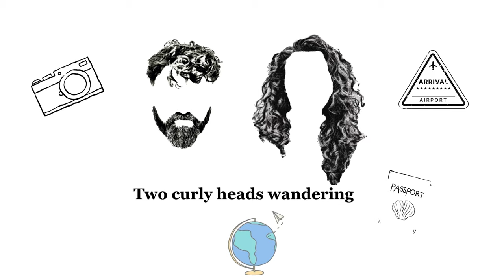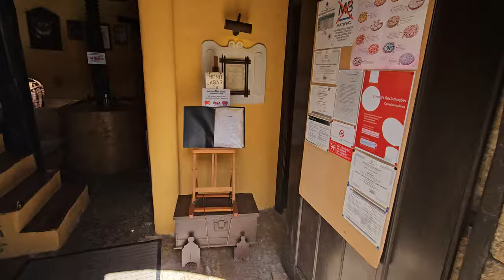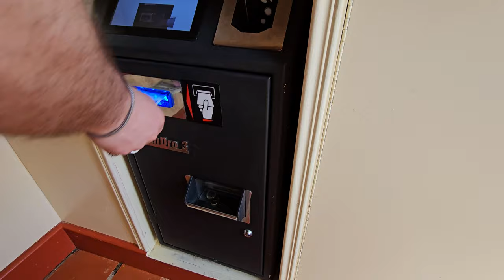OBIDOS | Portugal| Would you like a Wedding Present Town | Traditions & Legends| Emotional encounter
Hi guys! Join us on our budget-friendly adventure through Portugal!
Óbidos is often called the "Wedding Present Town" because, in 1282, King Dinis gifted it to his queen, Isabel of Aragon, as a wedding present. This tradition of gifting the town to Portuguese queens continued for centuries, which helped Óbidos flourish and maintain its charm. The influence of the queens is evident in the town's architecture and cultural richness.
Follow us, as we explore the historic streets, vibrant markets, and cultural hotspots of these charming Portuguese cities—all while navigating public transport like pros. From savouring local delicacies to uncovering hidden gems, our journey is packed with thrills, laughter, and unforgettable experiences. Tune in to their YouTube series for travel tips, budget hacks, and a first-hand glimpse into the magic of Portugal on a shoestring!
00:00 Intro
01:45 The new destination
03:35 Are we catching the train?
06:20 In the middle of nowhere
09:17 The small city
12:09 Are we going to sleep here?
16:05 We have a room and the best house tour
21:27 Emotional moment
22:52 City walls
25:22 Local drink
28:00 Streets
32:05 The dinner
34:19 Back to the train station